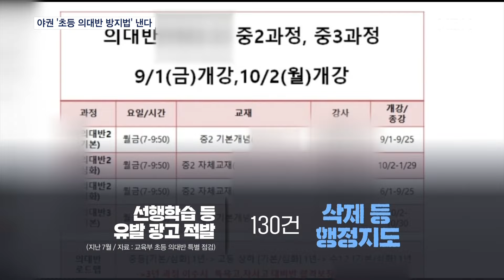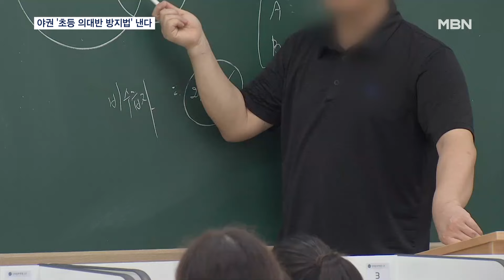야권 '초등 의대반 방지법' 추진…"궁지 몰린 아이들 행복해야" [MBN 뉴스7]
【 앵커멘트 】
  '내 아이의 인생'까지 거론하는 광고 현수막들, 의대 증원 열풍이 잠식한 학원가 모습입니다.
  특히 초등학생부터 과도한 사교육에 내몰린 아이들을 우려하는 목소리도 커지고 있죠.
  정치권에서는 이른바 '초등 의대반 방지법'이 추진되고 있습니다.
  안병수 기자가 취재했습니다.

【 기자 】
  서울의 한 유명 단과 학원, 입구에는 학생 1인당 수십만 원의 월 수업료가 공지됐습니다.

  초등학생도 예외는 아닙니다.

  '초등부터 시작', '내 아이의 인생' 등을 거론하는 광고는 과열된 학구열을 보여줍니다.

▶ 스탠딩 : 안병수 / 기자
- "학원가의 과도한 선행학습은 현행법상 직접적인 광고만 못할뿐 운영 자체는 막을 방법이 없습니다."

  최근 선행학습 유발 광고가 100여 건 적발됐지만, 과태료도 없는 삭제 조치 뿐입니다.

  허술한 법 체계가 사교육을 부추겨, 초등생 사교육비 규모는 12조 원에 달합니다.

  이런 열기를 식히기 위해 제도 보완을 요구하는 목소리도 높습니다.

▶ 인터뷰 : 이가은 / 대일관광고 2학년
- "초등 의대반 이야기를 듣고, 선행학습을 과도하게 진행한다는 걸 알게 됐고. 그 후에 이 친구들이 정말 힘들겠구나. 조금이라도 먼저 태어난 학생으로서 (안타까웠습니다)."

  정치권에서는 초등 의대반 방지법이 추진됩니다.

  학원 선행학습을 금지해 과도한 의대 목표 교육을 막자는 건데, 이를 어기면 업무정지까지 가능하고, 선행학습 광고에 대한 과태료도 신설됩니다.

▶ 인터뷰 : 강경숙 / 조국혁신당 의원
- "(초등 의대반이) 학대라고 볼 수도 있습니다. 그것을 방지하려는 것이어서. 시·도 교육감 지도, 감독하에 과도한 부분은 막아 냈으면 좋겠다…."

  하지만 절대평가 도입을 포함해 현재 입시 경쟁 문화를 바꾸려는 시도가 없다면, 사교육의 굴레는 이어질 수밖에 없다는 지적입니다.

  MBN뉴스 안병수입니다.

  영상취재 : 김영진 기자 현기혁 VJ
  영상편집 : 이동민
  그래픽 : 최지훈